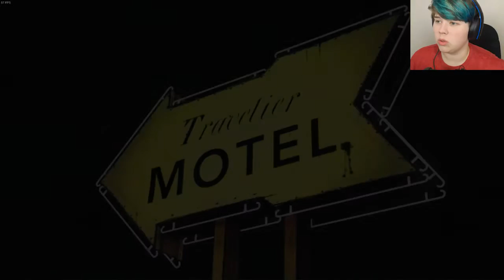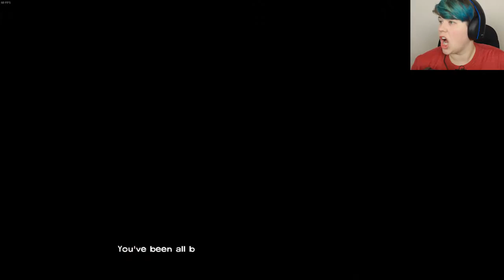Let's Play The Walking Dead EP. 3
Let's Play The Walking Dead Episode 1! The Walking Dead is a Telltale game that takes place in Robert Kirkman's The Walking Dead comic series' universe. In this point-and-click horror adventure, focusing on problem-solving, you play as Lee as you make your way through this new world. This game is all about choices, so make everything count.